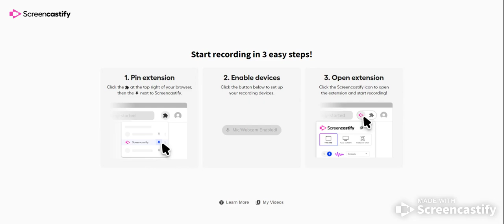Morals of our Morality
I talk about how our morals will help guide us through out lifes